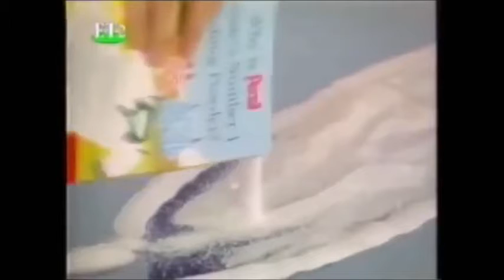[Vietsub-Clip] Art Attack - Loạt 5, Tập 4 (1993) Lướt Sóng